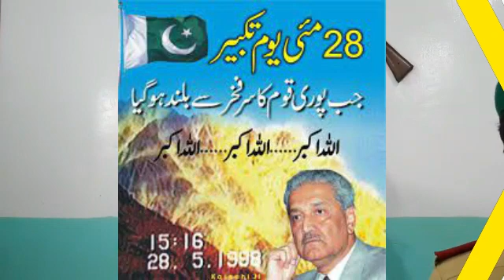28 May speach by Cadet Mursalin